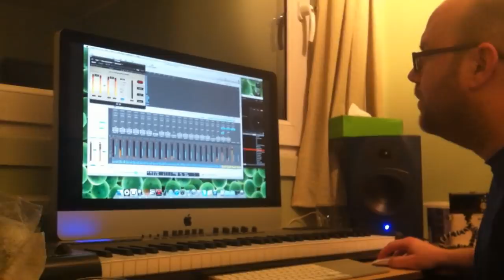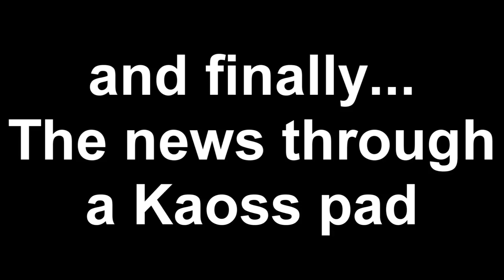Pete Cannon T.V Vol 2 feat Leafdog, B.V.A, Dr Syntax, Tom Caruana, and more...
Opening beat produced By Pete Cannon, cuts by Pete cannon...download the beat